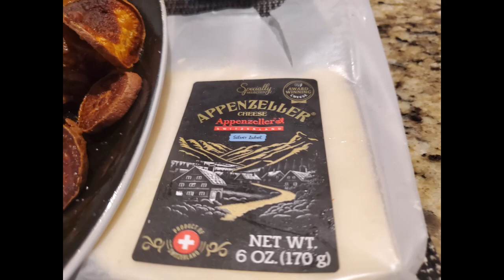Week 170 MS Journey Update Something New Livestream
Sunday 03.24.24
Breakfast = jalapeno cheddar sausage link, hard boiled eggs & cheddar cheese
Lunch = jalapeno cheddar sausage, smoked queso & chicharones
Dinner = ribs, smoked queso & chicharones

Monday 03.25.24
Lunch = double meat bacon cheeseburger salad
Dinner = ribs & sweet potato fries

Tuesday 03.26.24
Lunch = double meat bacon cheeseburger
Dinner = sausage & cabbage stir fry

Wednesday 03.27.24
Dinner = AF pork chops topped w/ a sunny side up egg & hash browns

Thursday 03.28.24
Dinner = AF pork chops, french fries & kimchi

Friday 03.29.24
double meat bacon cheeseburger
Dinner = jumbo cheese stix, shrimp, mushrooms & sweet potato fries

Saturday 03.30.24
Dinner = AF salmon, bacon wrapped asparagus & hashbrowns

HotLine Pepper Hot Sauces:
*10% goes to helping the channel